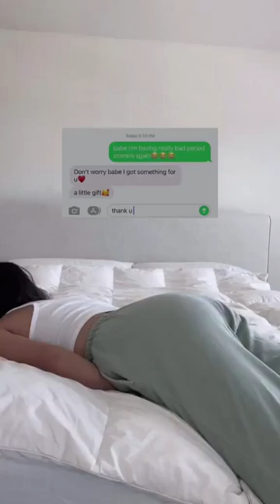Warm Palace Belt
Warm Palace Heating Pad Hot Compress Vibrate Massage Belt Women Menstrual Pain Relieve Waist Heating Massage Health Care Device